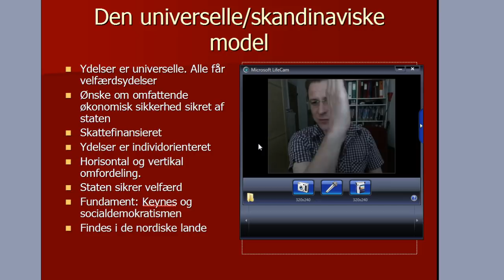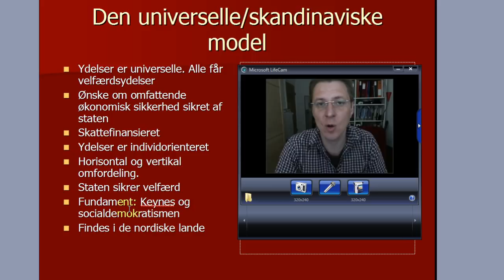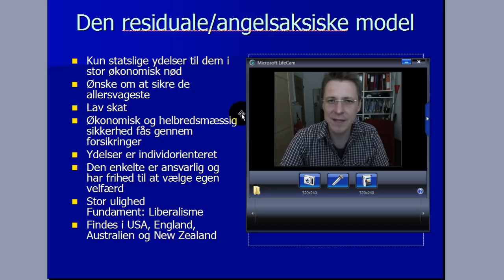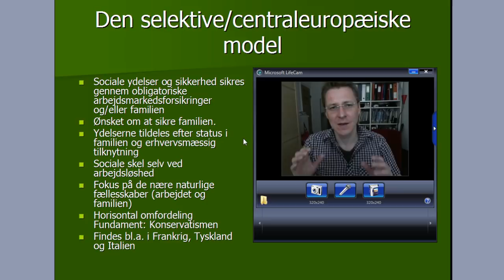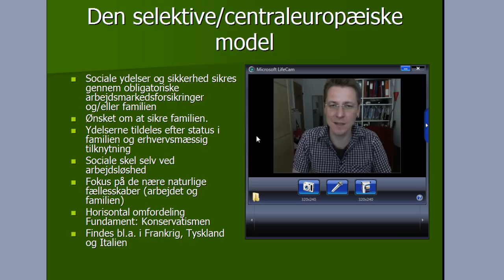Velfærdsstaten: Velfærdsmodeller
00:00 = Start
01:35 = Den Universelle/skandinaviske model
05:35 = Den Residuale/angelsaksiske model
07:30 = Den selektive/centraleuropæiske model

Velfærds kommisionens rapporter.
Fint lille foredrag om velfærdsklemmer
En amerikansk kritik af den danske velfærdsmodel